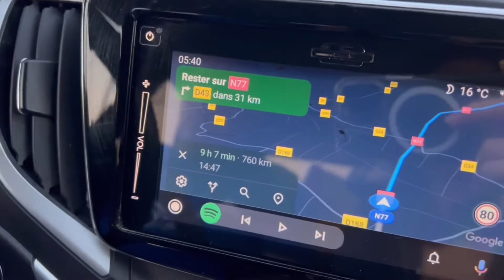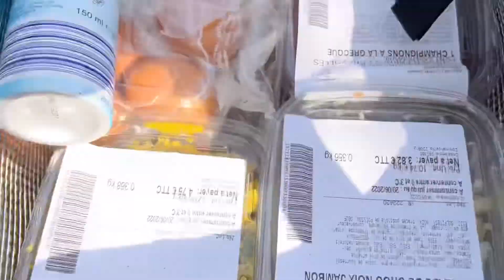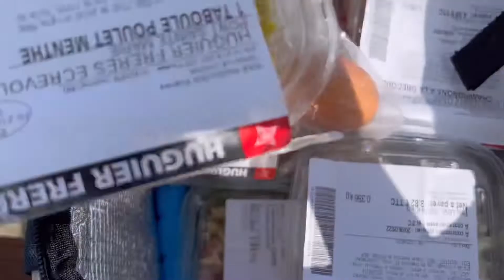Di Chuyển Về Miền Nam || Du Lịch Pháp 🇫🇷